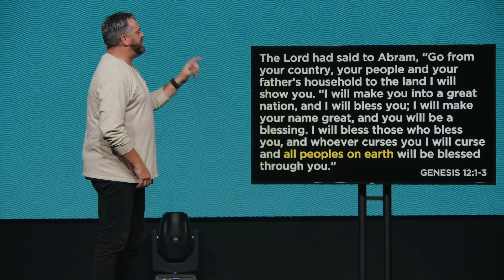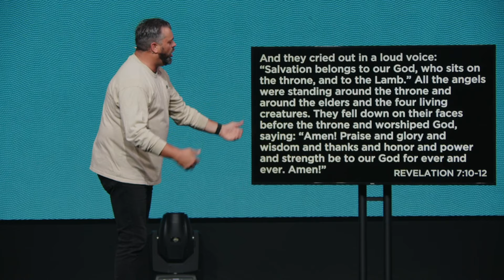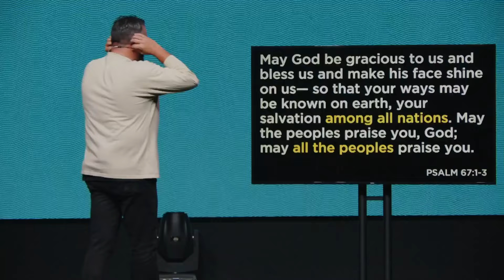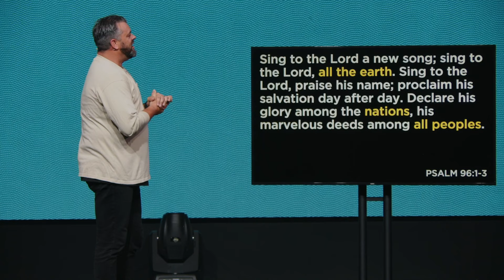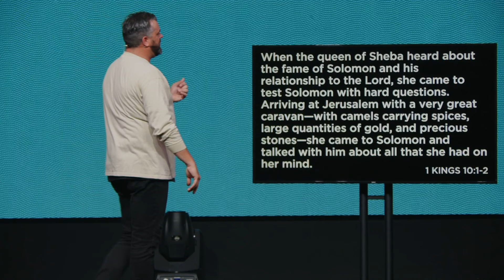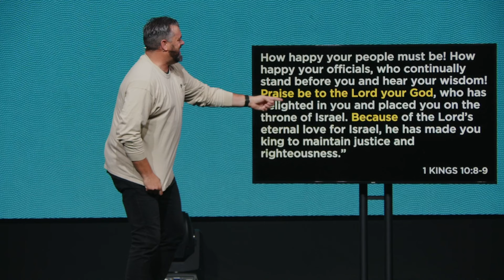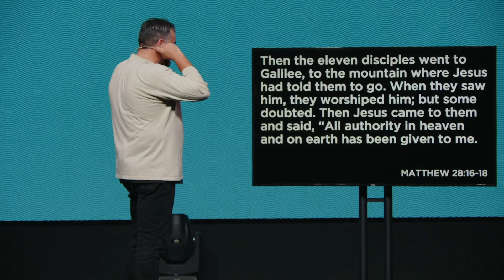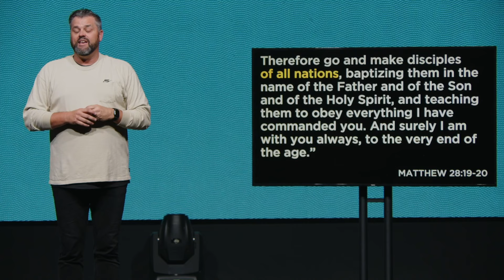The What and the Why | "To the Ends of the Earth" Week 1 (9.8.2024)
The What and the Why | Keith Minier (9.8.2024)